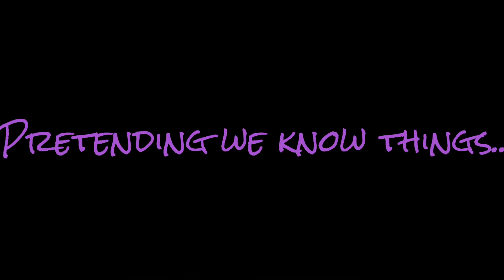All the kids are depressed || A Gacha life and Gacha Club music video